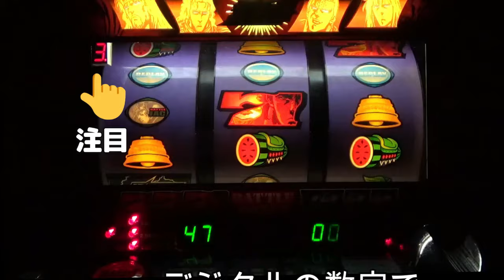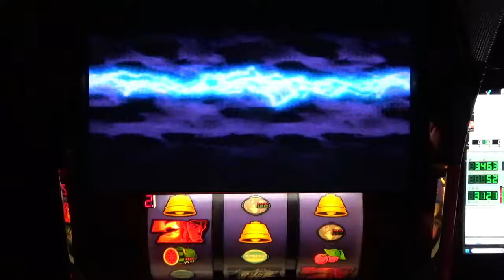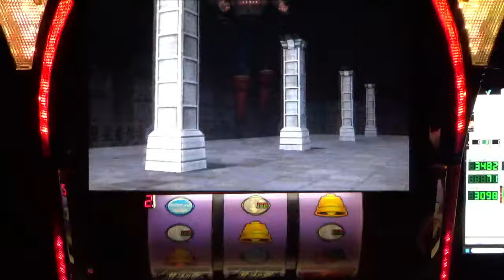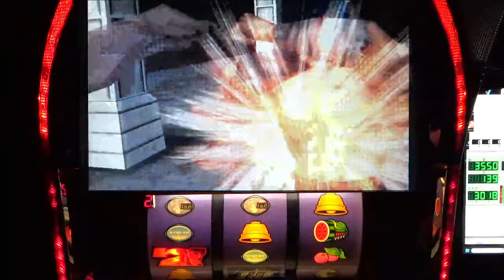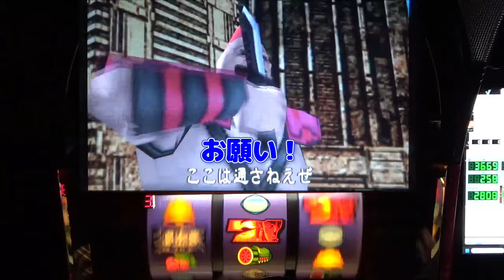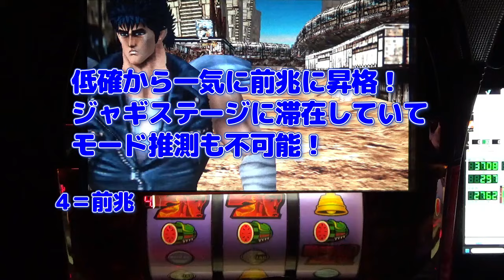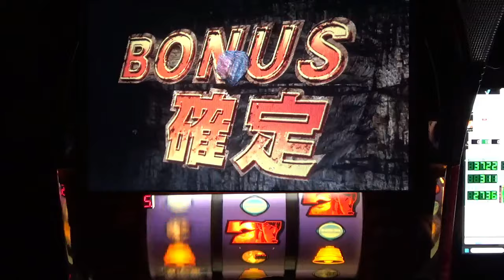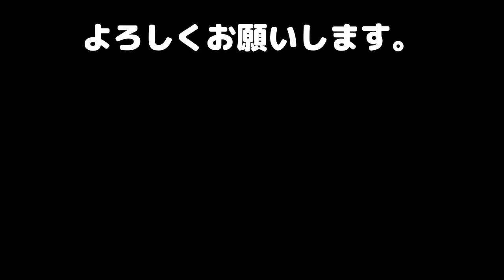【初代北斗の拳】 No 65 ナイフ振り回す弱ザコは侮れない！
0　ストック無し
1　低確モード
2　通常モード
3　高確モード
4　前兆モード
5　7揃いモード　（ＳＥは　青7揃いモード）
6　北斗揃いモード（ＳＥは　赤7揃いモード）
7　88％継続モード
8　84％継続モード
9　79％継続モード